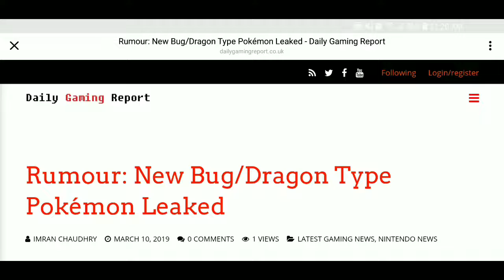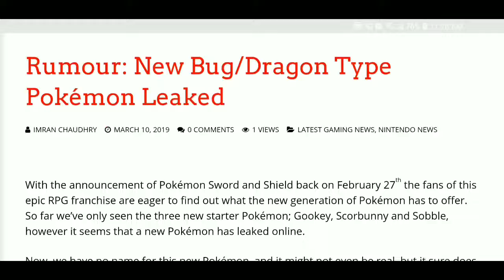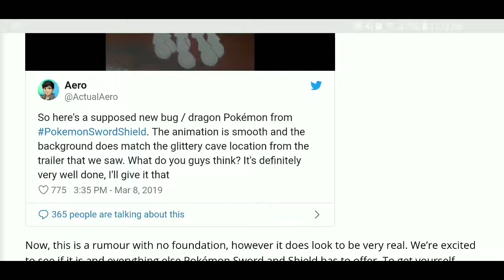Rumor: New Pokemon Bug/Fire Type Revealed!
Rumor Has It!! There may be a new Bug/Fire Type Pokemon on the horizons for the release of the highly anticipated PokemonSwordAndShield game coming to the NintendoSwitch! We will have to wait and see if this is in fact true or just a rumor!